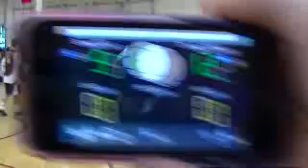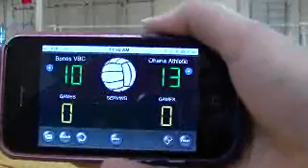match 1 (1)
bones